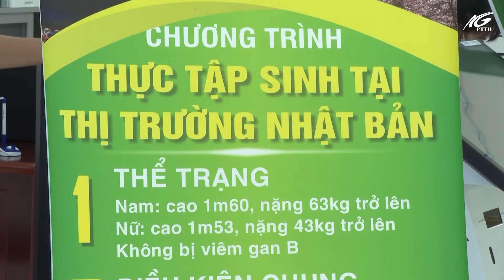Ngày hội việc làm năm 2024 tại thành phố Phú Quốc I THKG